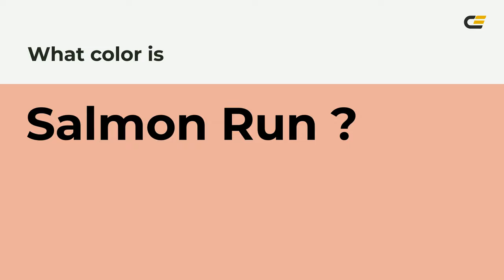Salmon Run color edaf9c hex Cool Orange color edaf9c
What color is Salmon Run ? edaf9c hex, Cool Orange color edaf9c

Hex edaf9c Color Code is also known as Salmon Run color

Hex edaf9c Color code in RGB color code model is created after adding 92.94% red color, 68.63% green color and 61.18% blue color.
Hex edaf9c Color code in CMYK color (process color) code model is generated after subtraction of 0% cyan, 26% magenta, 34% yellow, 07% black.